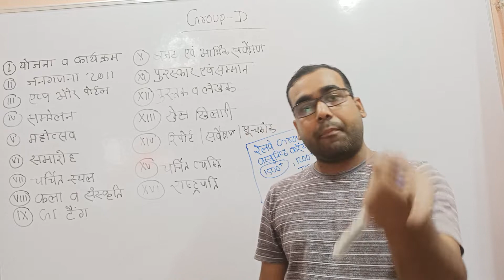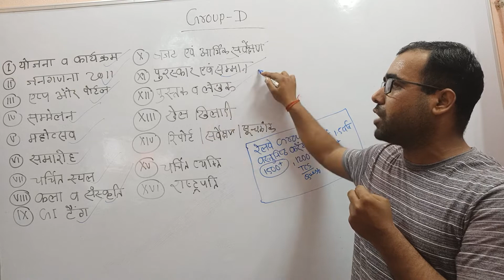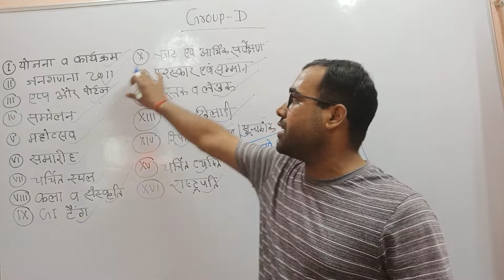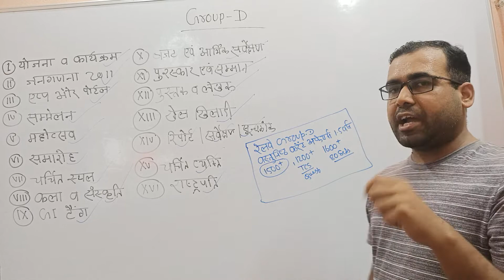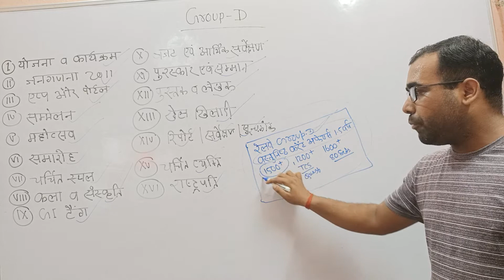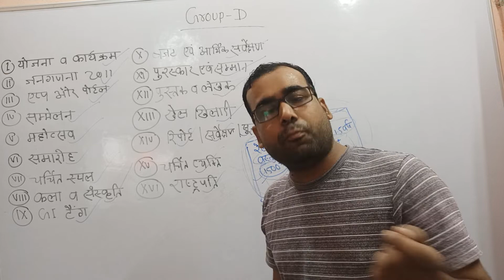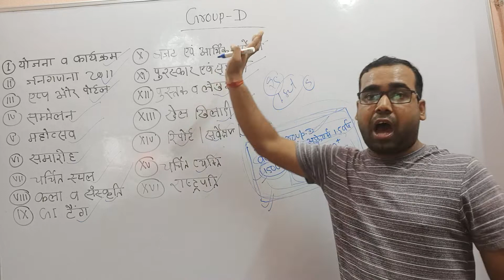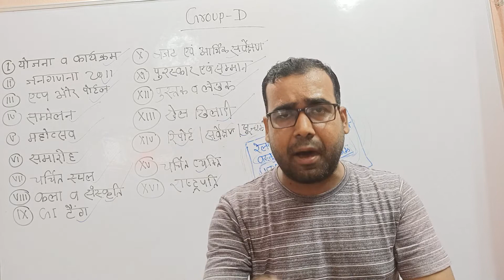GROUP D विद्यार्थी Current Affairs की तैयारी कैसे करे ताकि सभी प्रश्न को बना सके इस टाइम क्या करे